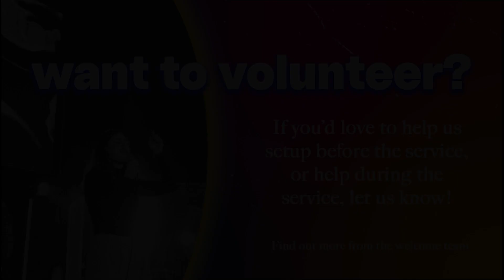THIS IS AN OPEN END | Preaching 09.04.2023 (Christian Vargas)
This is the scripture being referenced:
Mark 16:4-7